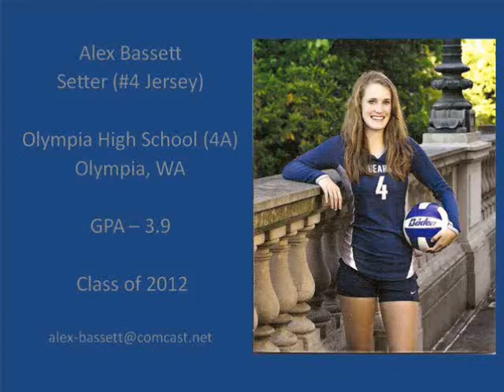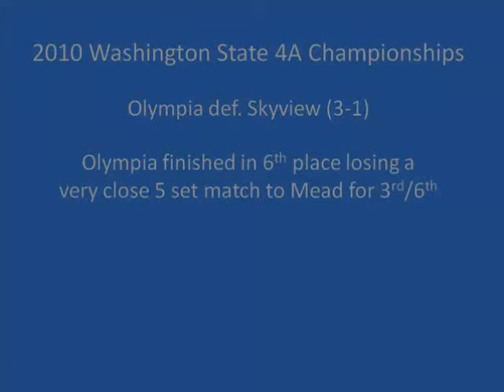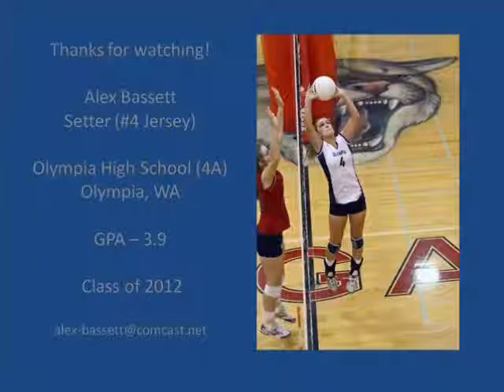Alex Bassett (setter 2012) 9+ minutes game film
Alex Bassett setter recruiting video from 2010 WA State 4A Tournament. 9+ minutes game film plus highlights from Olympia vs Skyview.